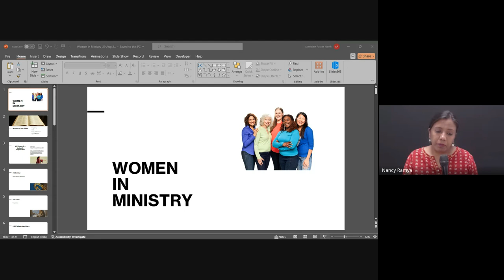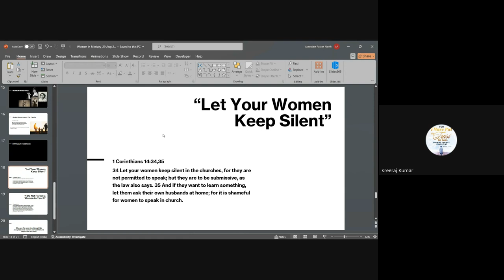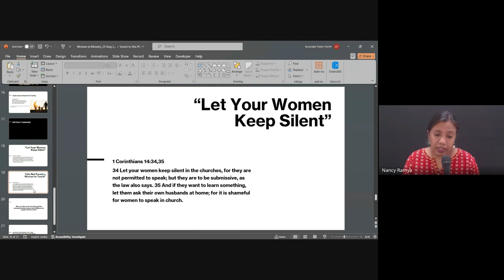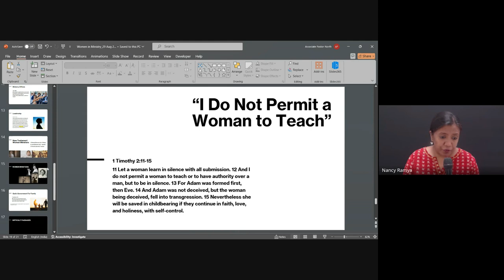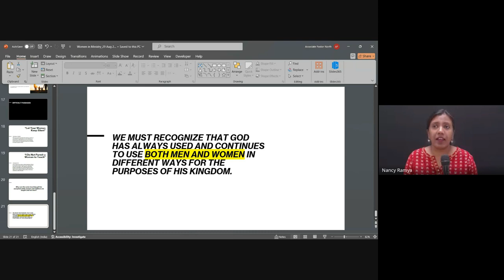Women in Ministry (Nancy Ramya)| Weekly Mentoring Hour (29 Aug 2024)